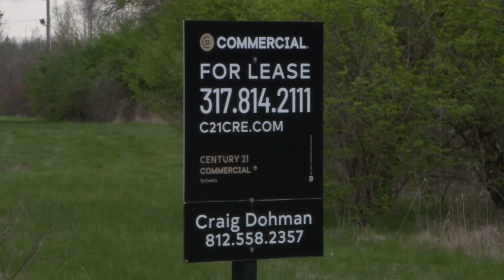A new childcare facility in Terre Haute is one step closer to becoming a reality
A new Terre Haute childcare center is one step closer to becoming a reality. Tuesday, the Vigo County Council approved giving Chances and Services for Youth (CASY) American Rescue Act Plan money.